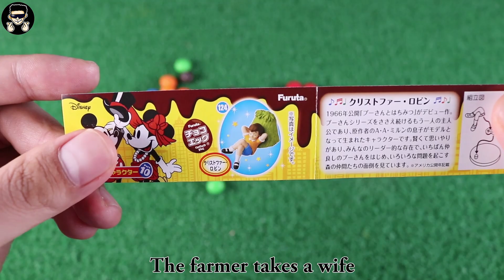Mixing Surprise Eggs The Farmer in the Dell Nursery Rhymes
Eating Monster Surprise Toys